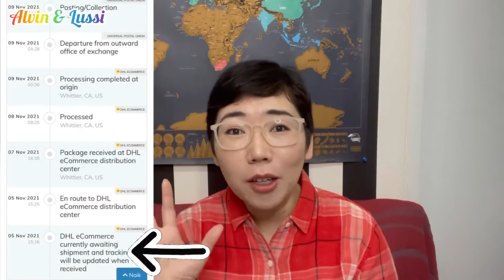Belanja Online dari Amerika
Kalau belanja online dari luar negeri, misalnya dari Amerika, kena pajaknya berapa ya di Indonesia?

Nah di video ini kita rinci pajak / bea impornya, juga perbandingan harga barang yang sama di Indonesia dan di Amerika.

Jadi kamu pilih beli di mana?